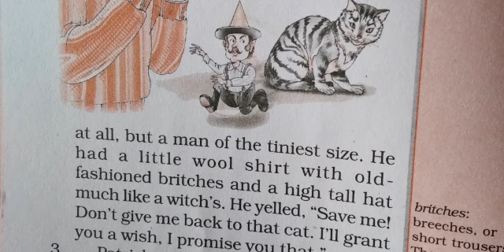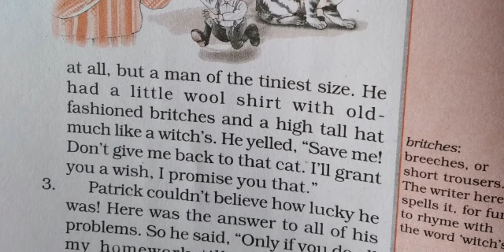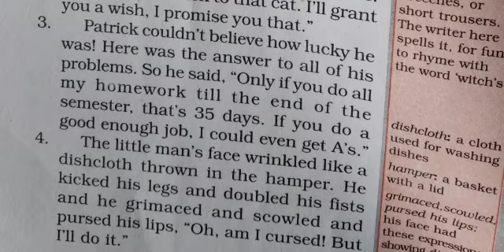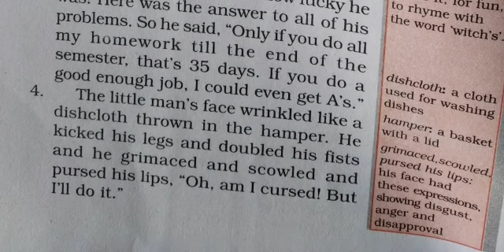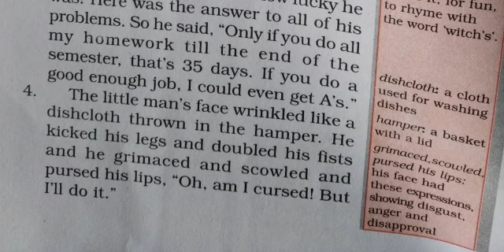Class- 6 Sub- English. Chapter- 01 ( part- 02 )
By- Mr. Mahendra